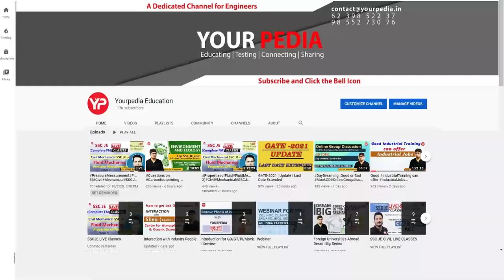Be Safe, Be Focused for your studies | All the best for GATE 2022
This is all about will GATE 2022 be postponed or not. A advice for all.